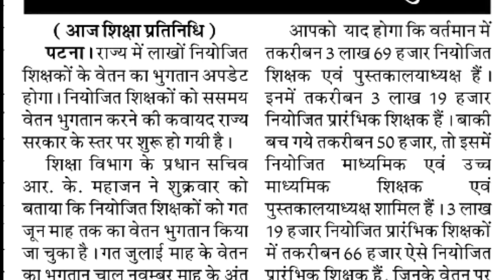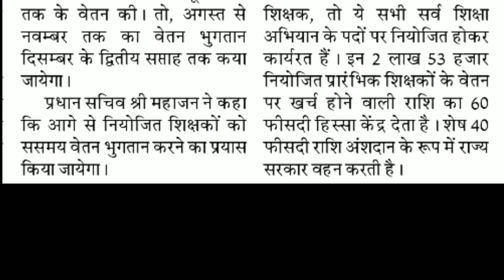नियोजित शिक्षकों को अगले सप्ताह एक माह का वेतन,4 महीने का वेतन दिसंबर में - आर के महाजन